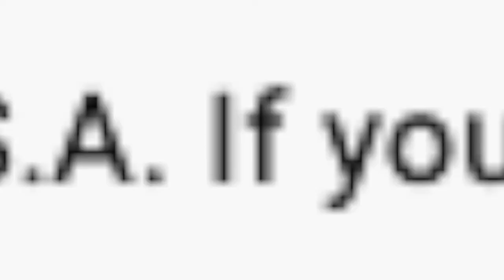If I Could Have Any 3 LEGO Star Wars Sets What Would They Be And Why? | A.S.A Episode 44! (2021)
Hello and Welcome back to another episode of A.S.A (Ask SKY Anything) The series where I answer your questions! I have 7 wonderful questions for this episode of A.S.A! In today's episode I will be answering questions such as: What summer sets am I going to get? Do I like the LEGO Typewriter set? Have I seen INVINCIBLE? And, If I could have any 3 LEGO Star Wars sets for FREE what would they be and why? I really hope you enjoy this episode of A.S.A and remember to comment a question for the next episode! ^_^